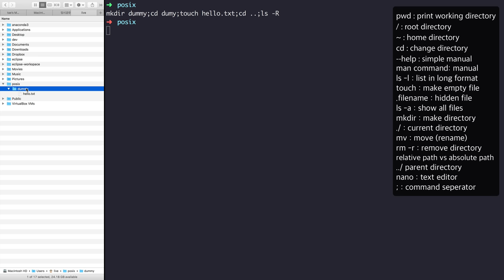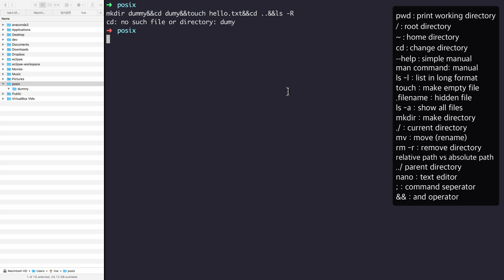POSIX CLI1 - 12. 자동화 - 실패하면 멈추기